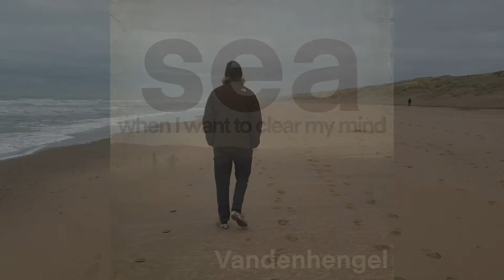Sea, when you want to clear your mind. Official music video.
My first track of the year: Sea (when i want to clear my mind). It is about handling the information overflow and seek your ease at the sea.